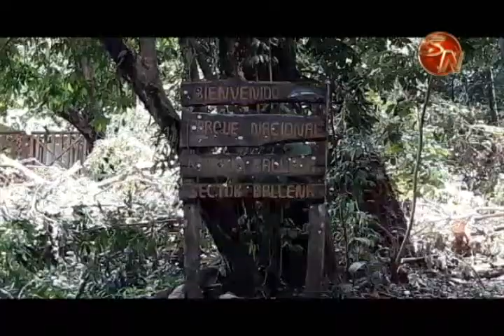Bajarse a ver una ave le costó la vida una mujer canadiense de 77 años